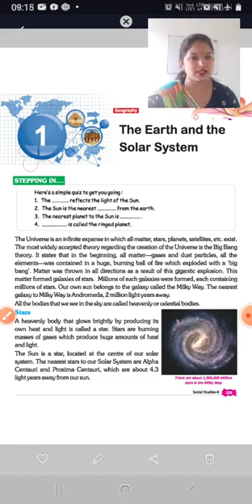CLASS- 6- Sst(Geography)Ch-1 The Earth &The Solar System PART-1 BY-Geeta Ma'am श्री बी एल मेमोरियल